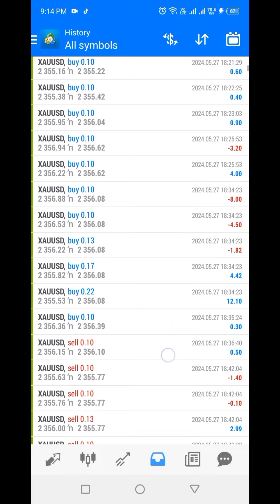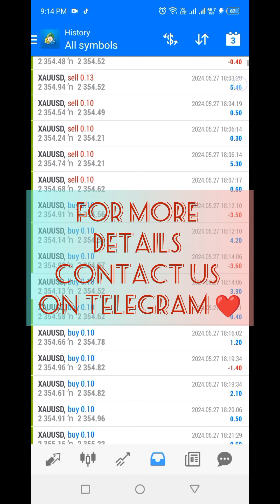Best Working on All pairs and with fix lot size 100%+ profit monthly Forex trading strategy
Revolutionize Your Forex Trading with Our Cutting-Edge Robot!"

Are you ready to transform your Forex trading experience? Introducing our state-of-the-art Forex Trading Robot – designed to catapult your trading journey into new heights of efficiency and profitability. This video is your ultimate guide to understanding how our revolutionary trading robot can become your most trusted partner in navigating the Forex market.

Our Forex Trading Robot is the culmination of years of research and development, integrating advanced algorithms and artificial intelligence to analyze the market trends, predict profitable trades, and execute them at lightning speed. Say goodbye to the days of constant market monitoring and let our robot work its magic, giving you the freedom to focus on other aspects of your life while securing potential profits in the Forex market.

What sets our robot apart? We delve deep into the unique features that make our Forex Trading Robot a standout choice for traders of all levels:
- **Real-time Analysis**: Leveraging cutting-edge technology to provide you with real-time market analysis, ensuring you're always one step ahead.
- **Precision Trading**: Executes trades with pinpoint accuracy, maximizing your chances of success.
- **Risk Management**: Customizable settings allow you to set your preferred risk levels, protecting your investments.
- **User-friendly Interface**: Whether you're a novice or a seasoned trader, our robot is designed with simplicity in mind, making it accessible to everyone.

We also cover how to get started with our Forex Trading Robot, from installation to making your first trade. Plus, we've included testimonials from satisfied users who've seen their trading transform with the help of our robot.

But that's not all – we're committed to your success. As part of our community, you'll receive continuous support and updates, ensuring that our robot remains at the forefront of Forex trading technology.

Don't miss this opportunity to enhance your trading strategy with our Forex Trading Robot. Watch now and take the first step towards smarter, more profitable trading.

Remember, the world of Forex trading is at your fingertips, and with our Forex Trading Robot, you're well-equipped to unlock new opportunities and achieve your trading goals. Start your journey towards successful, automated Forex trading today!